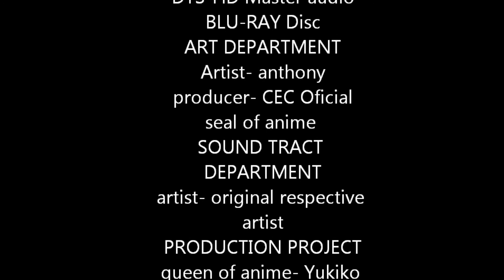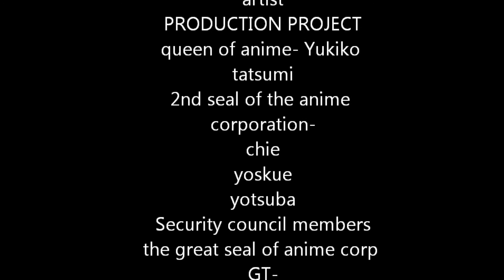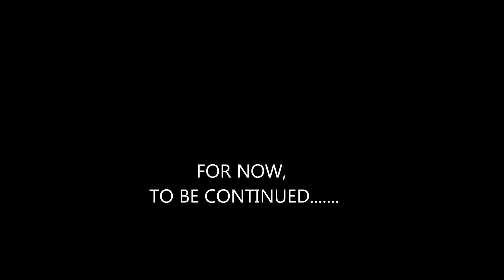2nd Seal of the Anime Corporation GT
our first seal of anime is a royal guard, but he will remain in our memories. but now we have elected a new leader. a leader? or a security council. find out more on hiddendragon1001. Anime Corporation GT. XD